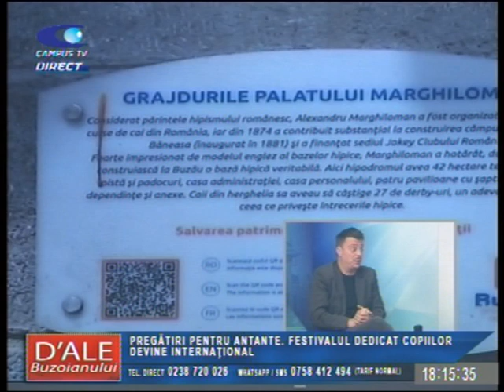D'ALE BUZOIANULUI, 15 mai, invitat MIRCEA ANGHEL